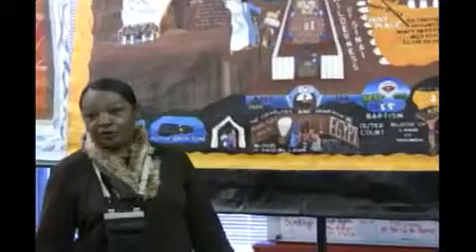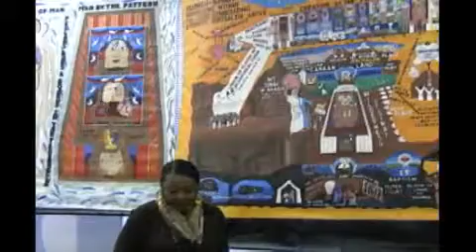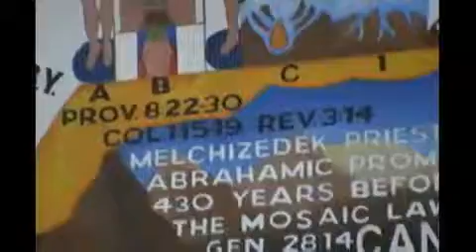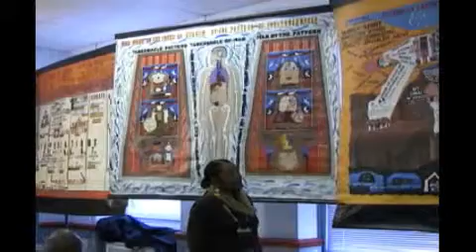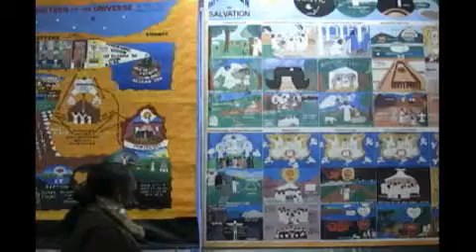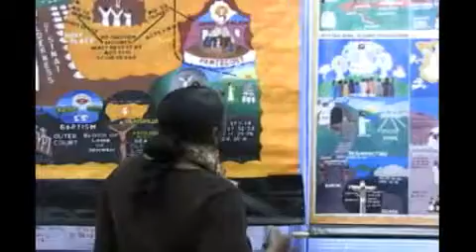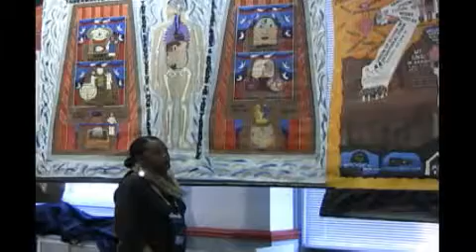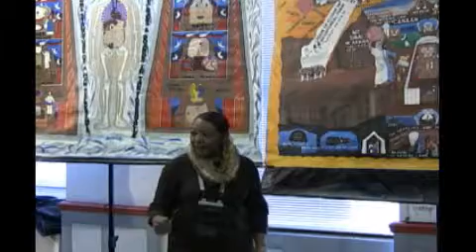What and Where is the True Church? pt. 1